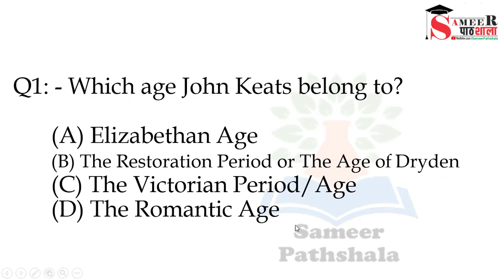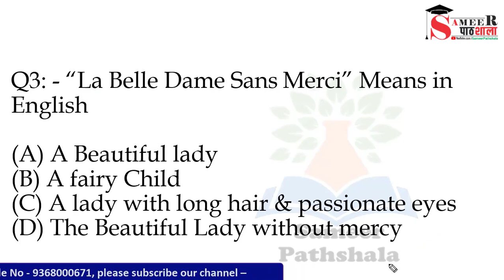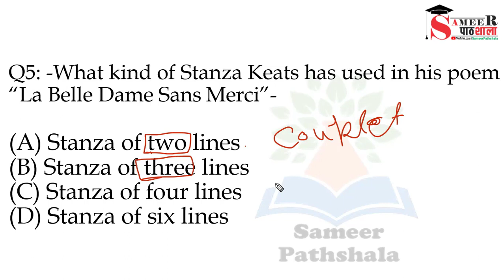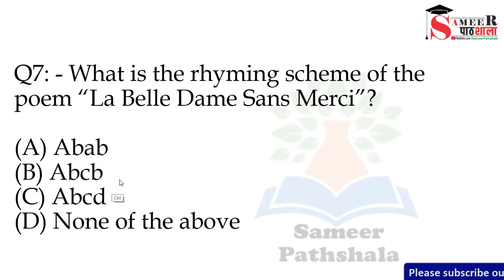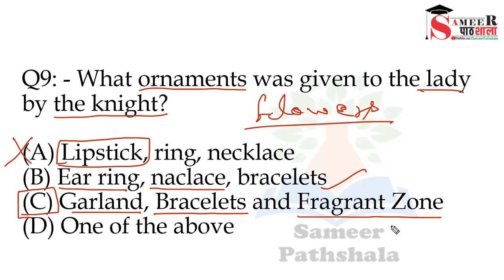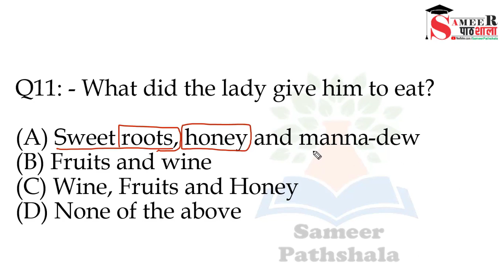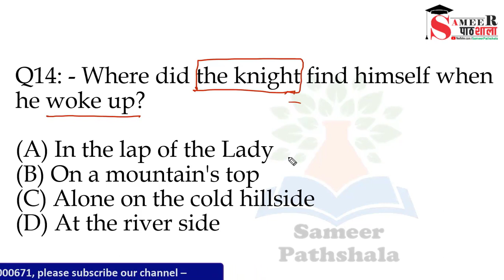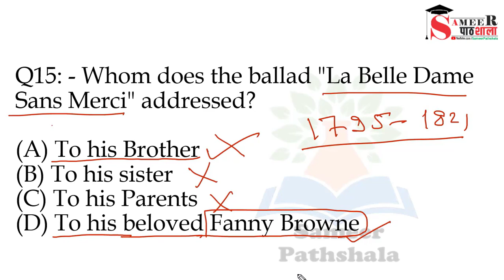La Belle Dame Sans Merci new MCQ II Explained in Hindi for UGC NET/DSSSB/LT Grade / MA Exams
Amazon link - buy book

Join our New TGT batch
Fee - 1999 for complete literature

to join us on Telegram - TGT/PGT (Sub English - Target 2021

Free all TGT 2022 Classes